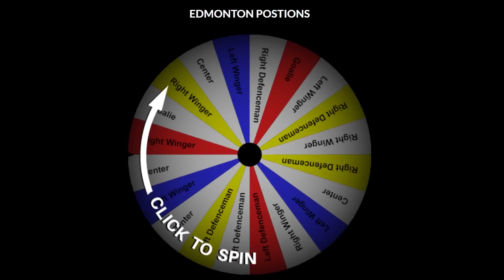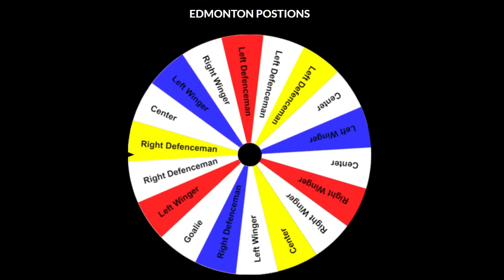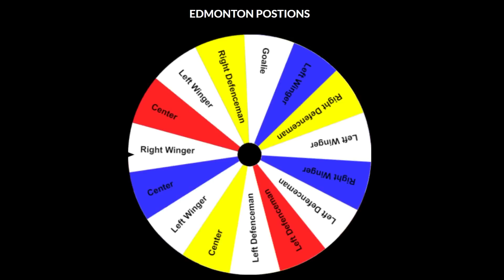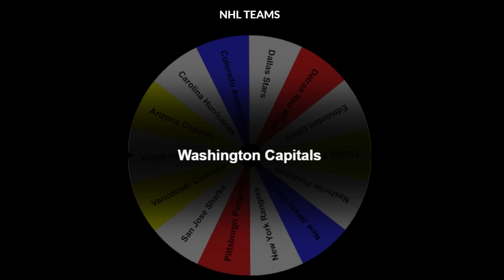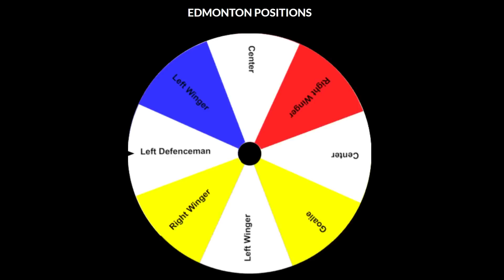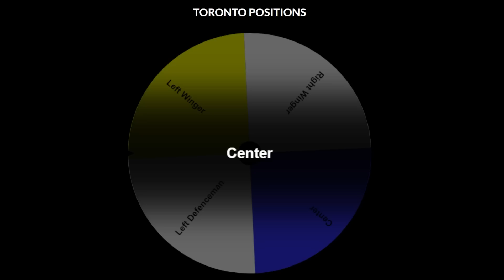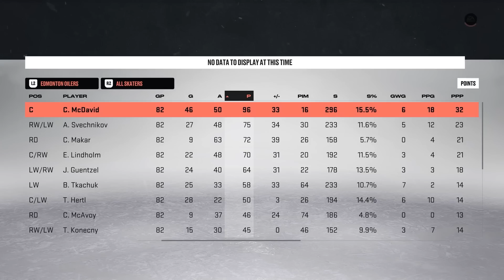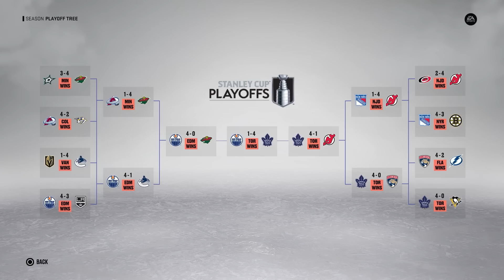First To Win A Stanley Cup Wins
In today's video, the first player to win a Stanley Cup wins.